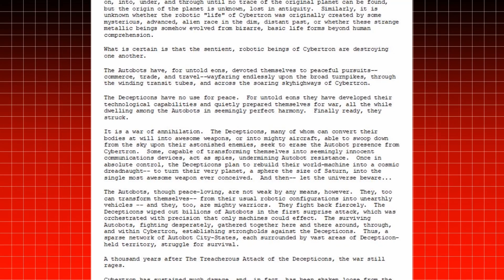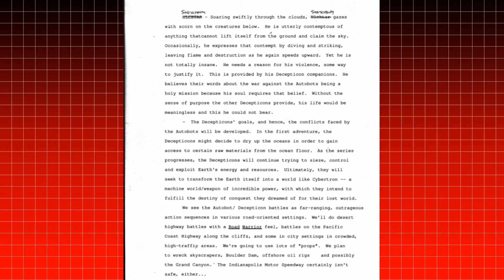Rodimus Primal Interviews The Legendary Jim Shooter!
A legend in the comic book industry who played a part in the Secret Origins of GI Joe A Real American Hero and The Transformers, Jim Shooter sits down to chat about it all!